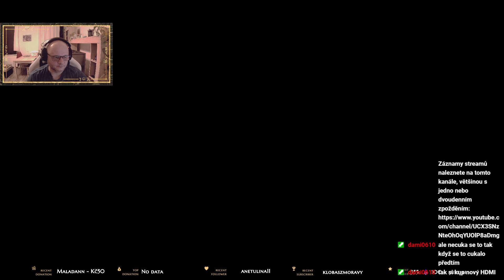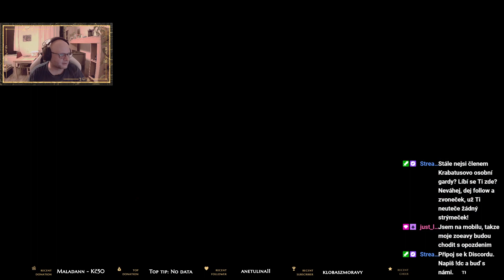Valorant | KCD | War Thunder